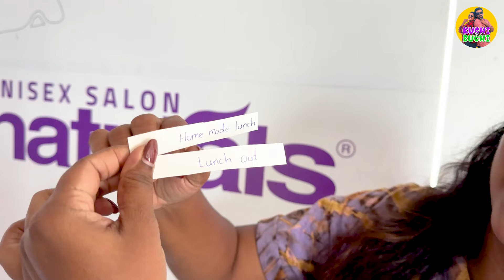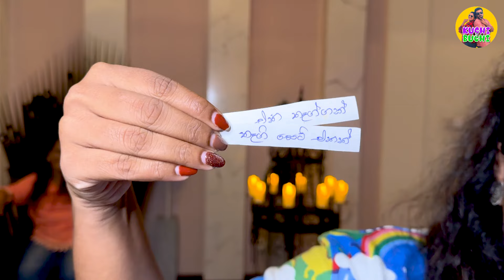නොදැන දෙන මනාපයෙන් තීරණය වෙන ඉරණම - VLOG 335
උපන් දිනේ දවසට එක තෑග්ගක් දෙනවා වෙනුවට, උපන්දින දවසම තෑග්ගක් විදියට දුන්න විදිය තමයි මේ වීඩියෝ එකේ තියෙන්නෙ.